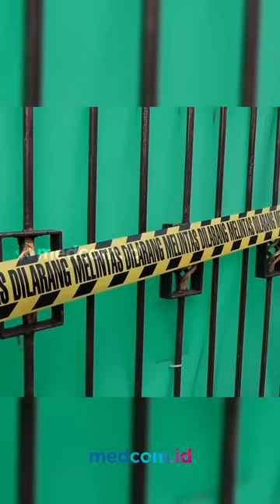PENGGEREBEKAN UANG PALSU RP22 MILIAR, POLISI TETAPKAN 3 TERSANGKA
Polda Metro Jaya menggerebek pabrik pembuatan uang palsu dalam pecahan rupiah di kawasan Srengseng Raya, Kembangan, Jakarta Barat.

Pihaknya mendapati uang palsu pecahan Rp100 ribu itu dengan nilai mencapai Rp22 miliar. Dari penggerebekan pabrik uang palsu tersebut pihaknya turut menangkap tiga orang pelaku.